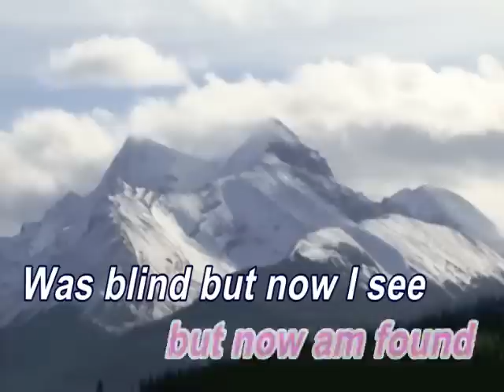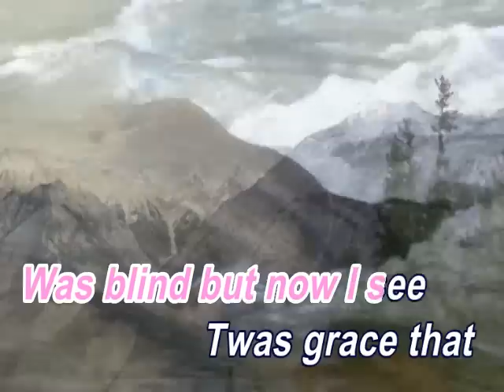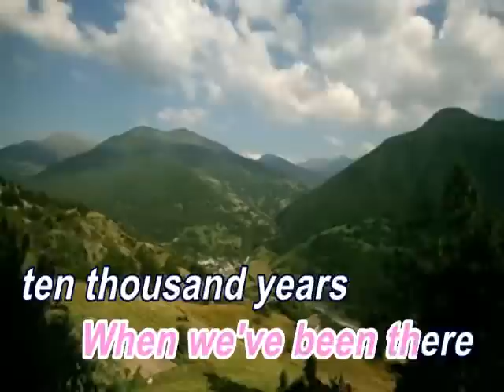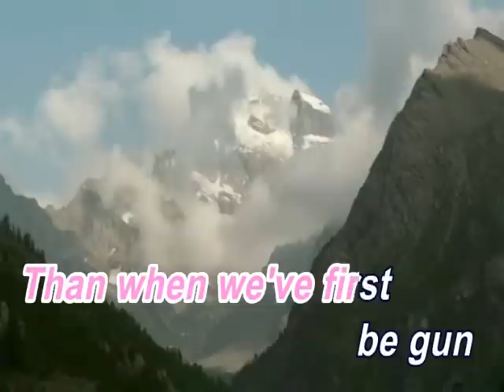Amazing Grace（奇异恩典）